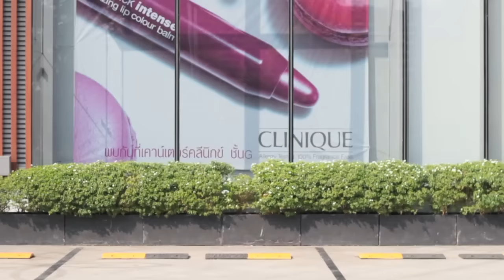Hello Lanna Teaser